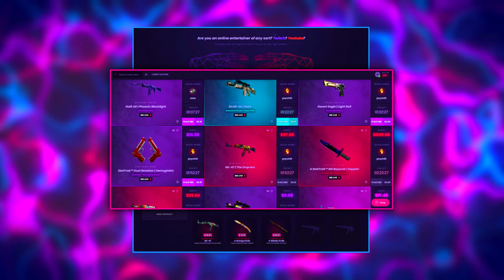O MELHOR JOGO DO ANO de 2021!! Heroic vs Gambit | CSGO HIGHLIGHTS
| Codiguinho: ALEARTS
Caso queira depositar no site, Você irá ganhar 6% de Bônus!!!